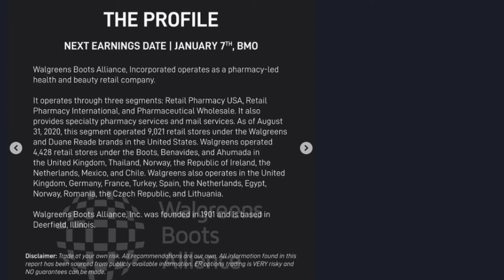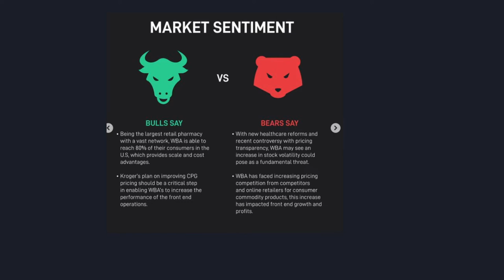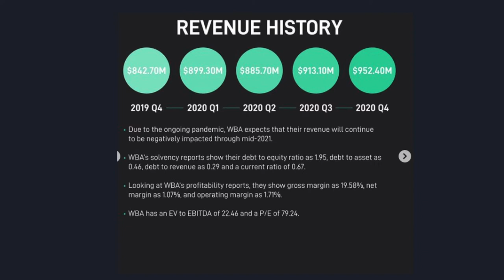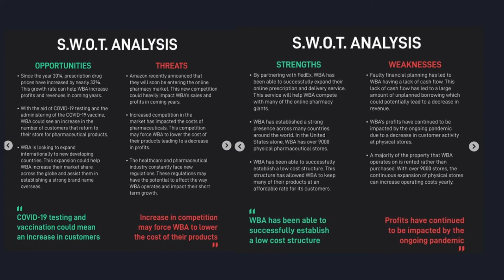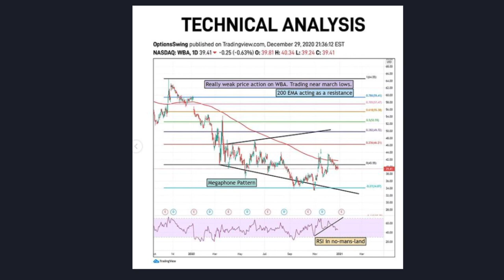Wallgreens Stock (WBA) Breakout Coming! Earnings Preview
Wallgreens boots alliance stock (wba stock) is still at its march lows. The stocks earnings are on January 7th. Will wallgreens be able to breakout?
See my full analysis on this company!